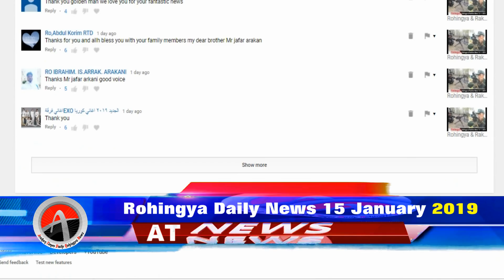Rohingya Daily News Today 15 January 2019 | أخبار أراكان باللغة الروهنغيا | ရိုဟင္ဂ်ာ ေန႔စဥ္ သတင္း